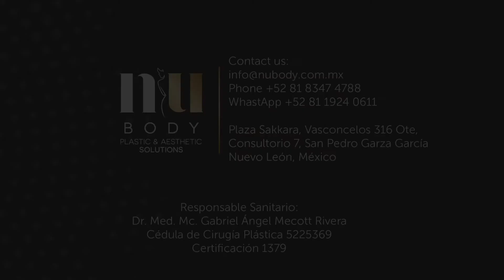Mastopexia o Levantamiento de Busto | NuBody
Dependiendo de cada paciente, se recomiendas diferentes maneras de realizar una cirugía como la mastopexia, que se refiere al levantamiento de busto. El Dr. Miguel Ángel Priego explica sobre uno de los casos que él ha atendido.

Responsable Sanitario:
Dr. Med. Mc. Gabriel Ángel Mecott Rivera
Cédula de Cirugía Plástica 5225369
Certificación 1379